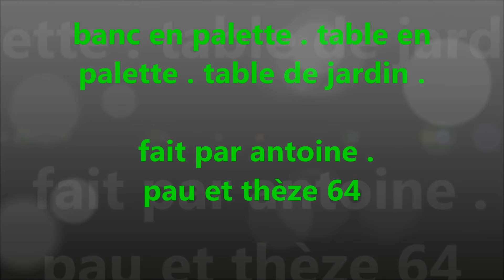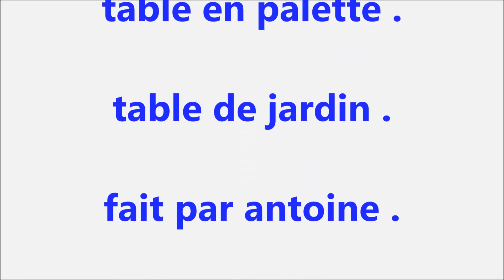banc en palette . table en palette . table de jardin . fait par antoine . orthez 64